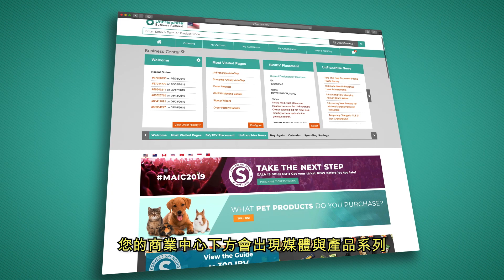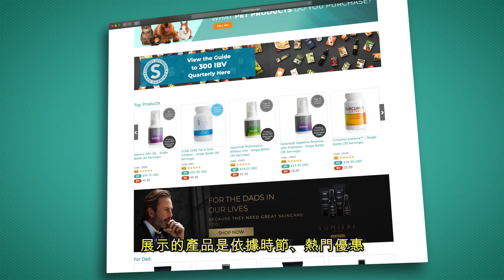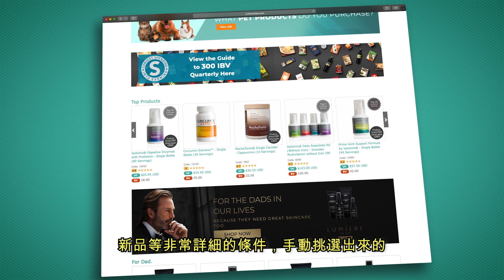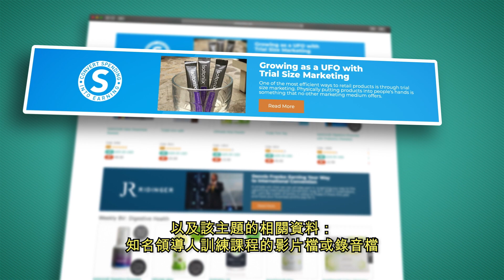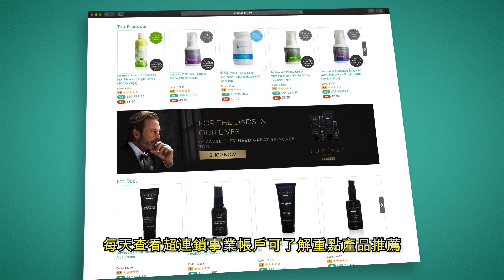有助您邁向成功的超連鎖促銷工具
當您登入超連鎖事業帳戶，您的商業中心下方會出現媒體與產品系列，讓執行產生效果的活動變得簡單、迅速又有效。了解如何借力這些工具以發展您的超連鎖事業。